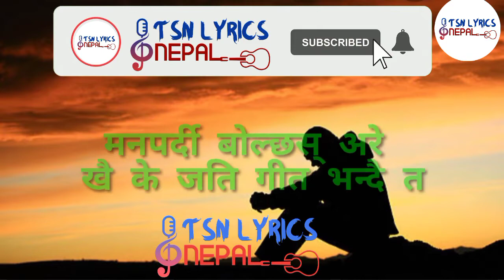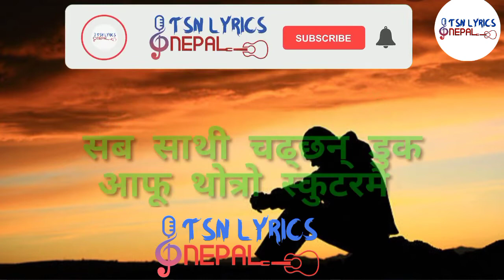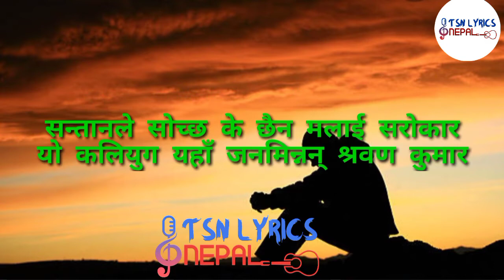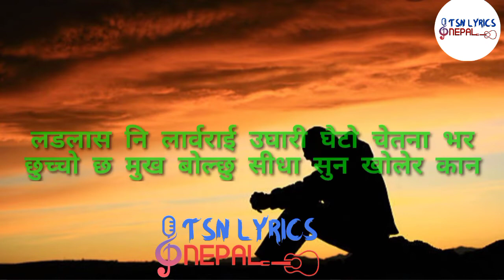Baartalaap-sabdajaal || वार्तालाप ||Lyrical video|| Sailesh Niraula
Which Nepali song's lyrics do you want comment down.